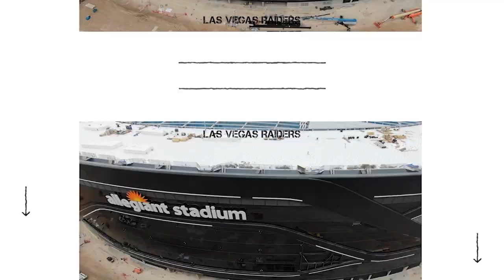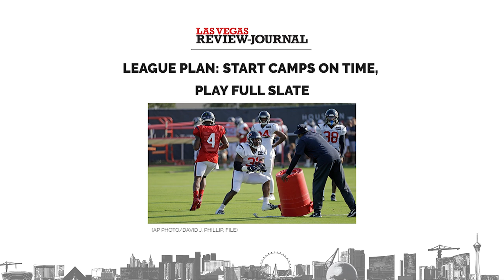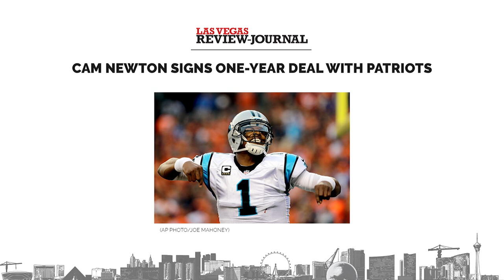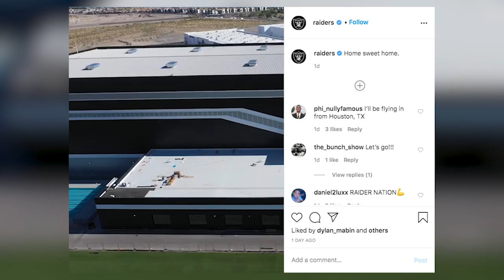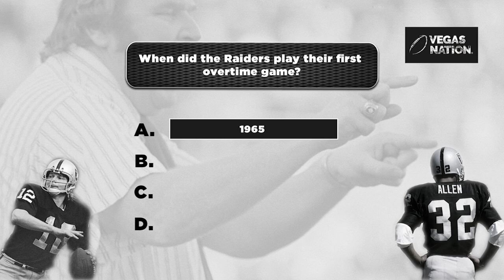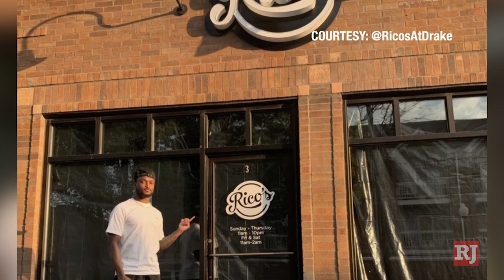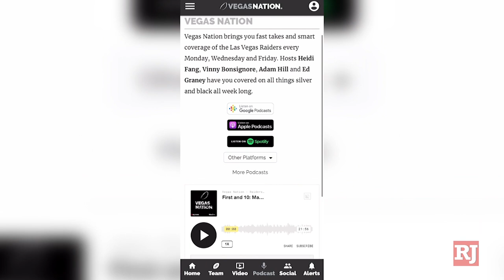Vegas Nation Blitz ep.9 | Mark Davis: All or Nothing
This week's guest is Las Vegas Raiders wide receiver Rico Gafford . Vegas Nation host Cassie Soto is joined by Raiders reporters Vinny Bonsignore and Adam Hill, Allegiant Stadium insider Mick Akers and Vegas Nation podcast host Heidi Fang. Mark Davis is displeased with a recent NFL owners vote. Rico Gafford trades in his helmet for a chefs hat. We get the first look inside the Raiders new training facility in Henderson.